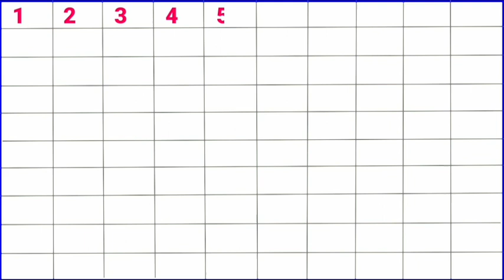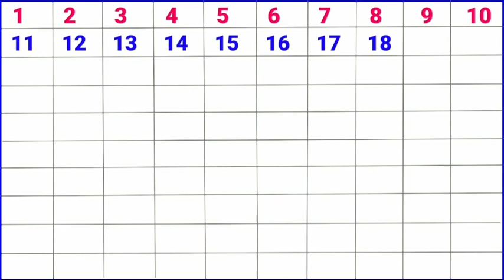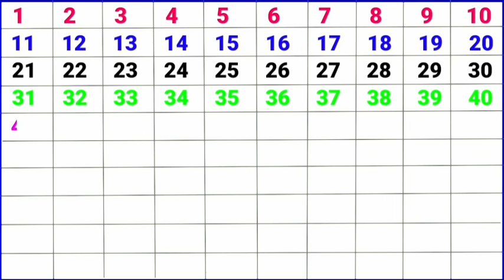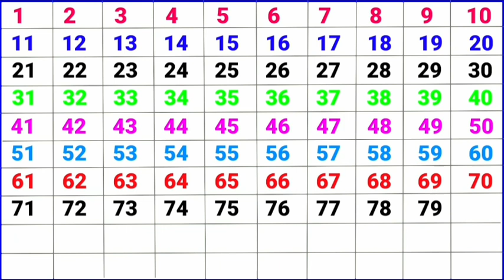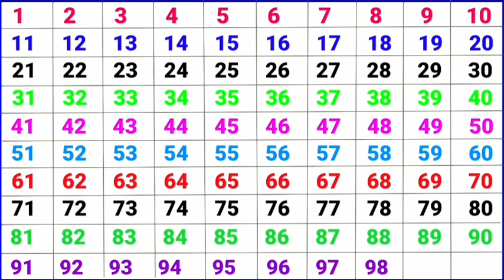गिनती | 1 se 100 tak ginti | ginti hindi mein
Your Query
1 से 100 तक गिनती

1 se 100 tak ginti
123 numbers
Ginti 100 tak
100 tak ginti
Counting 1 to 100
1 to 100 counting
Ginti video